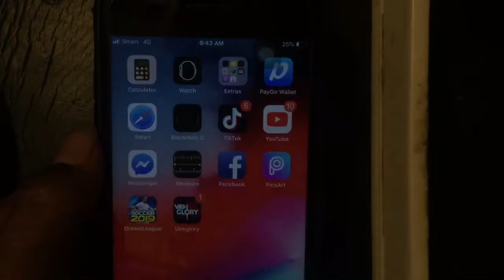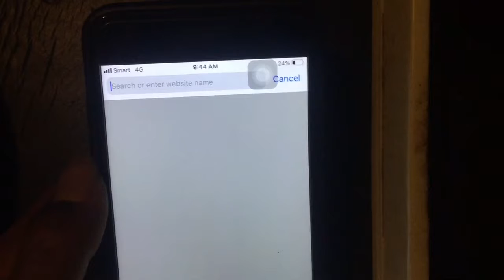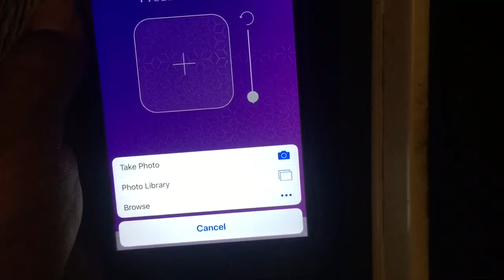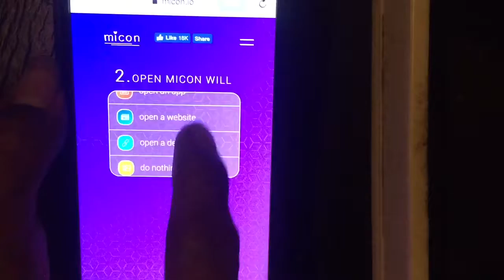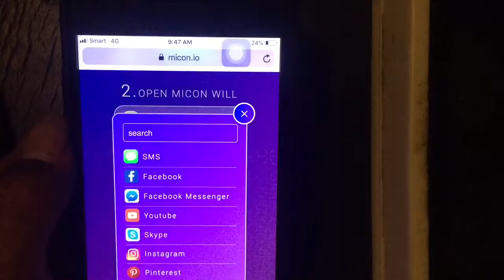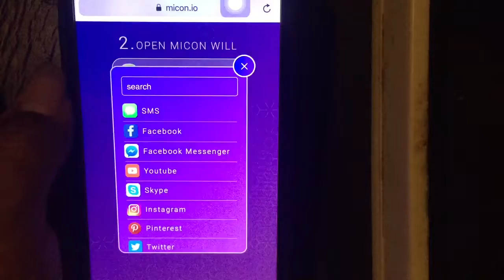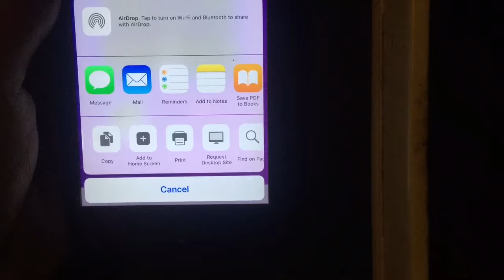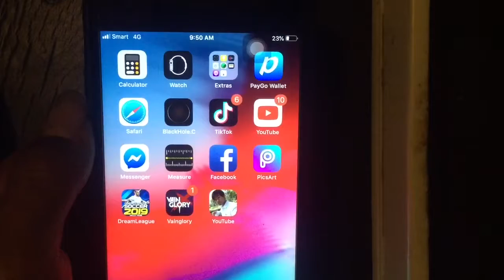របៀបដាក់រូបថតនៅលើកម្មវិធីទូរស័ព្ទដៃ/How to place photos on mobile apps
របៀបដាក់រូបថតនៅលើកម្មវិធីទូរស័ព្ទ/How to place photos on mobile apps
នេះជាចំនេះដឹងមួយ ដើម្បីចែកជូនបងប្អូនទាងអស់គ្នា។

សូមជួយចុចSubscribe​ រួចចុចសញ្ញាកណ្ដឹងផងដើម្បីទទួលបានvideos ជាច្រើនទៀត